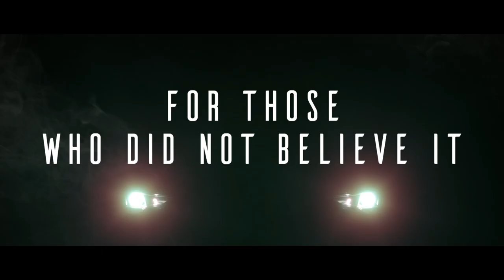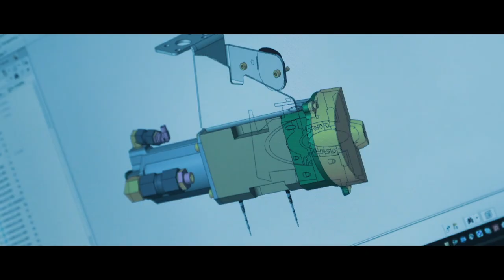Easyrain - AIS works on a PRODUCTION SERIES CAR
NEW EXTRAORDINARY RESULT IN THE DEVELOPMENT OF THE FIRST ACTIVE SAFETY SYSTEM AGAINST AQUAPLANING. THE PHENOMENON CAN BE SOLVED.
WE ARE WORKING FOR NO MORE VICTIMS ON WET ASPHALT.

A historic achievement for Easyrain and for the improvement of Automotive safety. The new prototype of the AIS developed for a series vehicle, and mounted on an Audi A6, works. The new tests in the Pirelli proving ground demonstrate the validity of the new latest version of the first system against aquaplaning.

Rivoli, 10/02/2021
The AIS works. Thanks to the commitment and research of Easyrain i.S.p.A. – in collaboration with Italdesign and Bosch – aquaplaning can be solved.
“I’m very proud. The new tests are a historic result: the AIS is ready and mounted on a production vehicle”, said Giovanni Blandina, Easyrain Founder & CEO.
“I thank the work teams, starting from my guys. A fundamental and obligatory milestone for continuing to industrialize the system. A step forward for improving safety in the automotive world. Our system solves a dangerous issue and so far without solutions. Saving lives is our vision, the reason we exist. Knowing that it is possible to do so is a source a deep responsibility but also of great pride, inspiration and joy”, added Giovanni Blandina.
“We are glad of the collaboration with Easyrain and Bosch on this amazing project. It shows once more the power of networking: our respective teams, in Italy and Germany, together have achieved amazing results. The highly innovative contents of this project aim to further improve the safety of our cars for the future” Antonio Casu, Italdesign CTO, said.
“Cooperation was essential to achieve the project’s goal. The Bosch subsidiaries VHIT and Bosch Engineering, in collaboration with Tecnologie Diesel and Centro Studi Componenti per Veicoli, are supporting the project development, from the concept phase to the test drive. A very good example of cooperation and collaboration and, in this critical period, was not so easy” added Alessandro Fauda, Engineering Development Manager at Bosch VHIT.
A problem that the modern safety systems available on vehicles (ABS, ESP, TCS) are unable to solve.
The Easyrain AIS (Aquaplaning Intelligent Solution), thanks to a controlled water jet injected ahead of the front wheels, is able to restore the grip of the tire and the control of the vehicle, breaking the excessive layer of water on the asphalt that the tires cannot dissipate.
The AIS, characterized by a hydraulic system consisting of a pump and two foldable injectors, is activated thanks to the Easyrain DAI (Digital Aquaplaning Information), the proprietary activation software. The virtual sensor recognizes the onset of aquaplaning, instantly informing the system.
The AIS does not require additional sensors or tanks besides those already available on the vehicle.

AIS avoids accidents, saving lives.